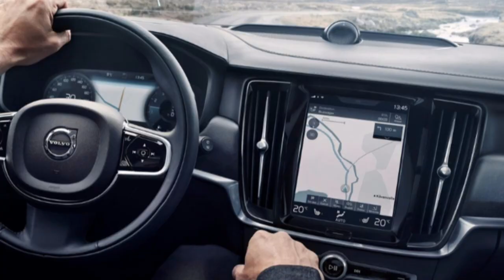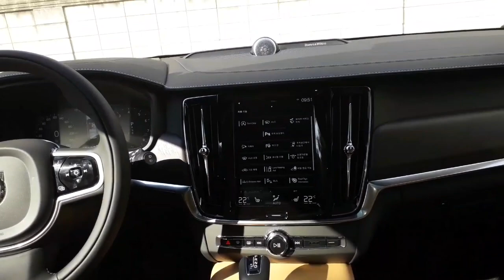볼보 V 90 크로스컨트리프로 T5 AWD 시승기 [ 대전 황장군의 '카스토리텔링(자동차리뷰)' 제11회 ] 대사우TV